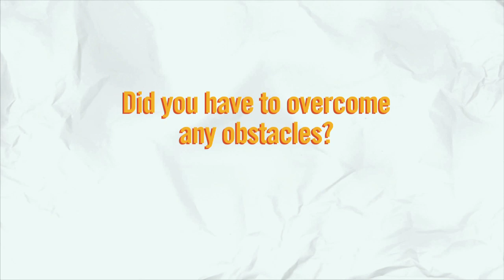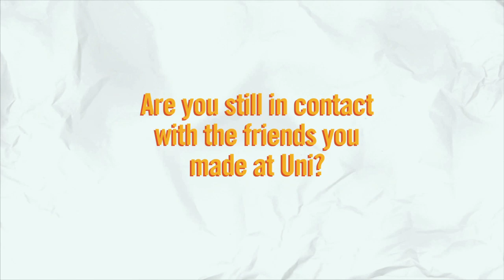In2Uni Interviews Ricardo Goncalves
The In2Uni DVD is a resource utilised in the In2Uni Program. In2Uni Interviews Ricardo Goncalves to find out why he decided to go to University, what it was like attending University and where his University degree has taken him.

In2Uni is a collaboration between the Department of Education (DET NSW), Illawarra South East Region, and the University of Wollongong (UOW), the program aims to enable students to access, participate and succeed in higher education.